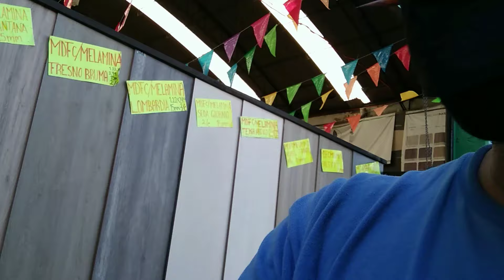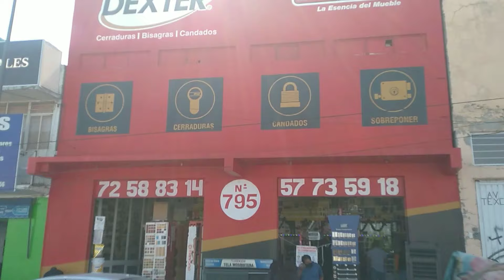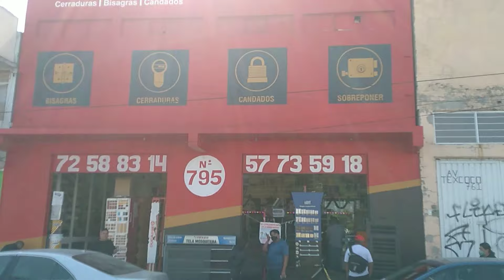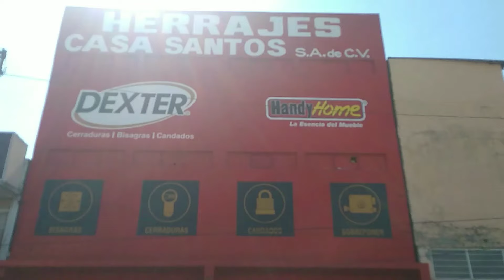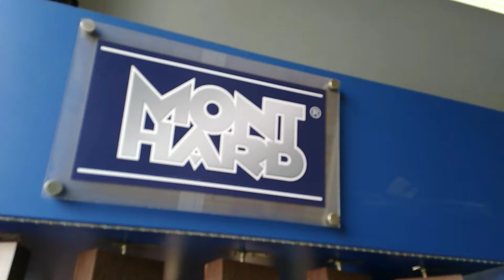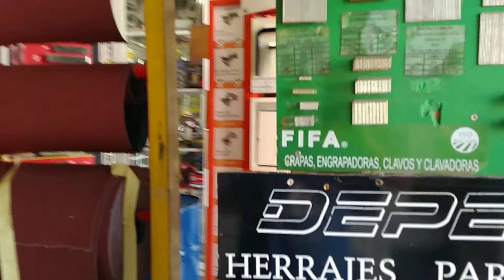LOS MEJORES HERRAJES PARA CARPINTERO 🙊 (CASA SANTOS UNA OPCION )..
EN ESTE VIDEO TE MUESTRO UNA OPCION EN TIENDAS DE HERRAJES DONDE YO COMPRO MI MATERIAL CERCA DE NEZA ..VIDEOBLOG # 3